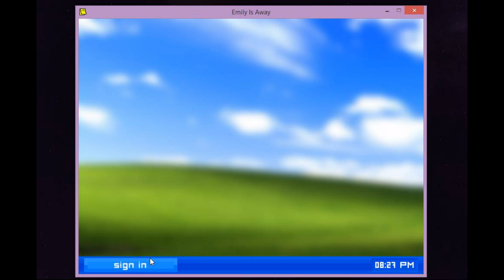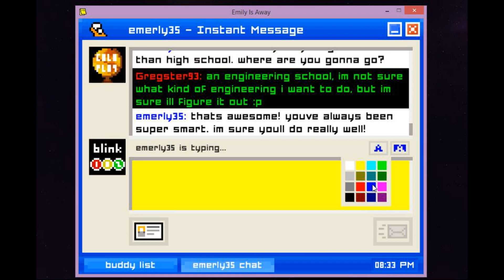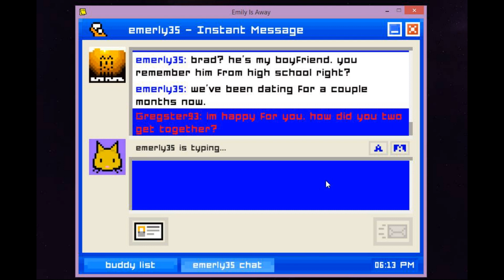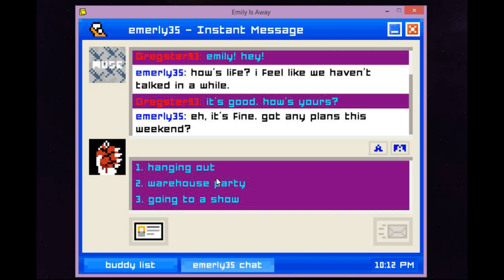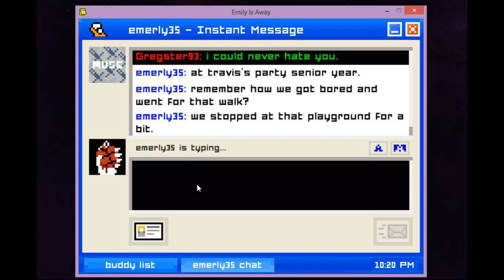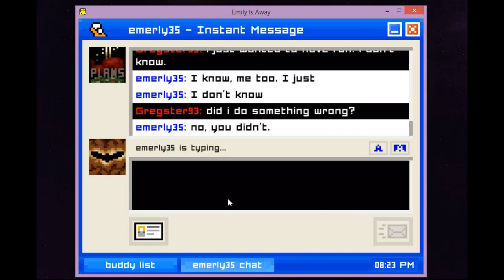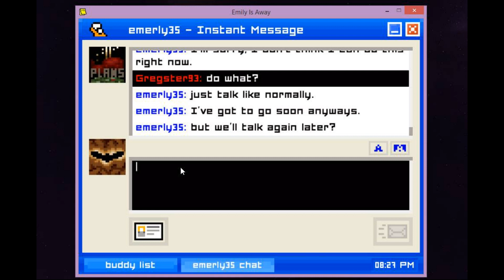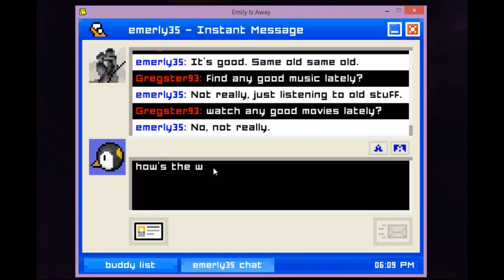This Game Is PERFECT For ASMR [Emily Is Away] (Keyboard sounds, whispering)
Hey guys! This game came out back in 2015 but I just recently found it and I love the idea! Not only does it make a perfect fit for ASMR, with all the typing and clickity clackity sounds that come of it, but its super nostalgic and a pretty heavy-hitting experience.

This is the original, and there is not a sequel "Emily Is Away Too" as well as a 3rd installment in the works. The sequel improves upon this original game a lot, adding a lot of different features, including a fake YouTube called YouToob.

If you guys enjoy this game then let me know and I'll gladly do a follow up video playing the sequel!

SONG OF THE DAY:
Comatose - The Brinks

Support-A-Creator: GregBroDudeMan

PS4 Gamertag: ThisIsYourCaptn

If you're unfamiliar with ASMR, I'll do my best to explain.
ASMR (Or Autonomous Sensory Meridian Response if you want to sound smart) is the given name for a tingly sensation felt in the scalp triggered by soft noises like tapping, whispering, light scratching, clicking and so on. I've found it helpful to use nails on a chalkboard as a good example of a strong physical feeling reacting to a sound, just imagine the polar opposite of that. Instead of a very harsh terrible sound shooting chills up your spine, ASMR is a very pleasant tingle starting on your scalp and moving down your spine as a reaction to very soft, quiet and gentle sounds.

However, not everyone can experience these ASMR "tingles" (theyre reel giys, i sware.) In fact its been estimated that roughly only 10% - 20% of people can experience it. Whether or not it can be developed or is just something you were born with, no one can say for sure.

For those that can't experience it, I'm sorry friend, it is a very nice feeling.
However, a large portion of ASMR viewers cannot actually experience ASMR. Or maybe at one point could, but can't anymore. (See: ASMR Immunity) They watch the videos because, tingles or not, the videos are always centered around being calm and relaxing. They're perfect for watching when you're having trouble sleeping. They can effectively take your mind off of everything, and lull you into a sleep.

Its pretty neat stuff! Hopefully this all makes sense, whoever you are. Thanks for being here!